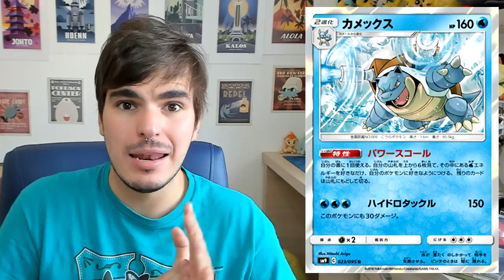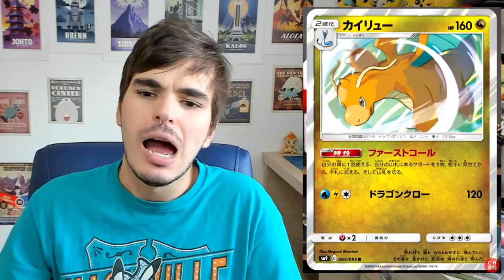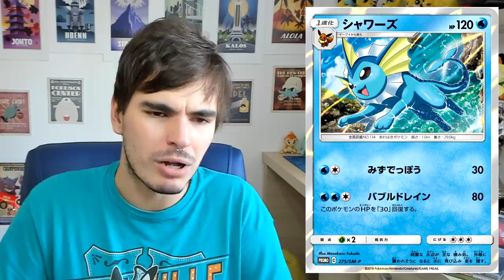【DropsTCG】165 - Diversos spoilers novos da SM9 + BALEIA 300 HP!!!